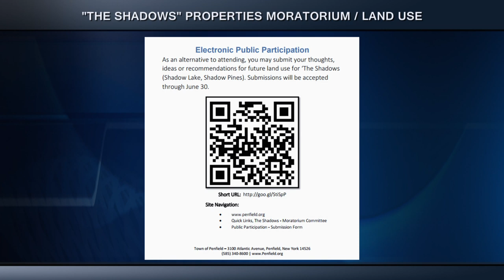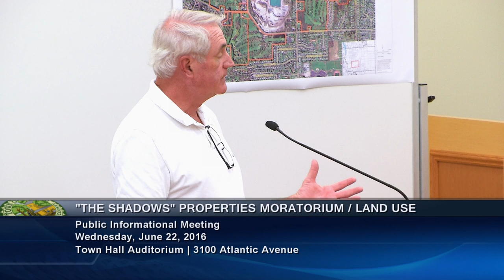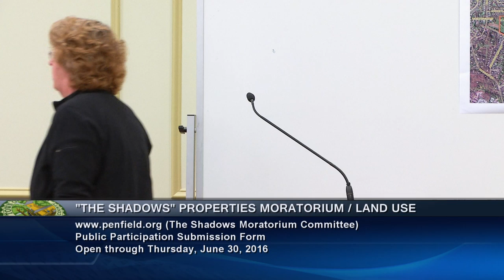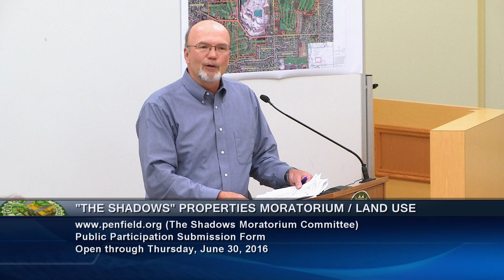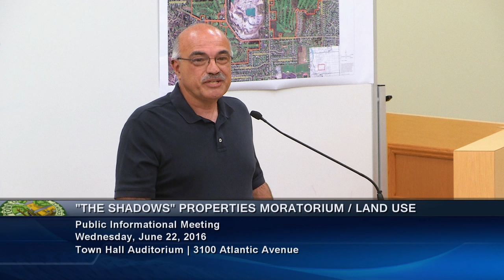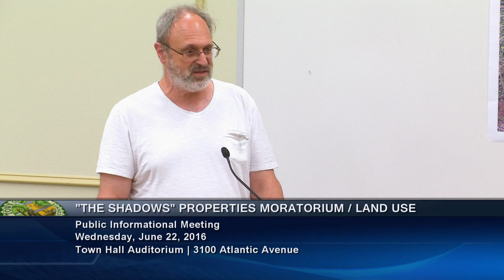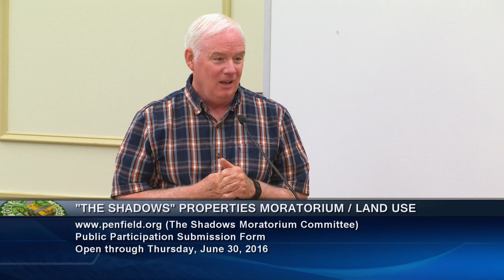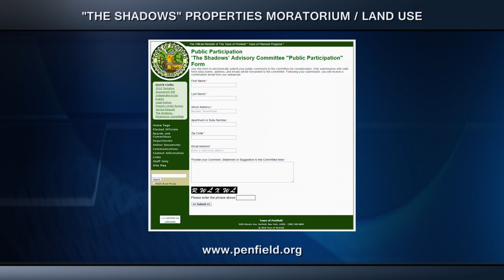"The Shadows" Properties Moratorium / Land Use Informational Meeting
00:00:05 Welcome from Town Supervisor LaFountain, summary of the moratorium
00:02:10 Recognition of the Moratorium Committee
00:03:30 Committee Submission Deadline Extension
00:04:09 Gathering of Comments for the Committee
00:05:06 Meeting Ground Rules
00:05:42 Introduction to Committee Summary Presentation
00:06:40 Committee Presentation by Ann Ziki
00:10:09 Final Opening Comments
Public Participation
00:12:49 | 00:15:05 | 00:17:38 | 00:23:30 | 00:26:28 | 00:28:54 | 00:31:31 | 00:34:10 | 00:35:31 | 00:44:19 | 00:46:56 | 00:49:04 | 00:55:29 | 01:02:50 | 01:10:00 | 01:20:17 | 01:25:45 | 01:29:27 | 01:30:35 | 01:33:04 | 01:36:32 | 01:37:51 | 01:42:27 | 01:48:20 | 01:55:12 | 01:57:16 | 01:58:26 | 01:58:47 | 02:01:10 | 02:04:40 | 02:06:00
Second Time Speakers Public Participation
02:09:13 | 02:13:01 | 02:14:02
Clarification of Cluster Development Town Law 278
02:11:43
Asking for any comments on Shadow Lakes
02:15:23 | 02:15:58
Closing Comments from Town Supervisor / Adjournment
02:17:04

Public Comments is welcome through Thursday, June 30, 2016 for submission to the Moratorium Committee.